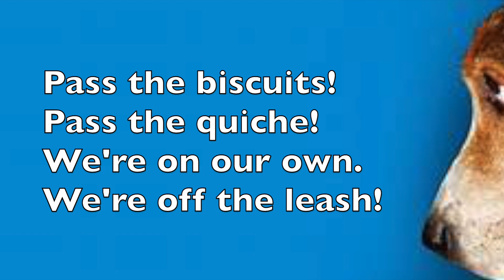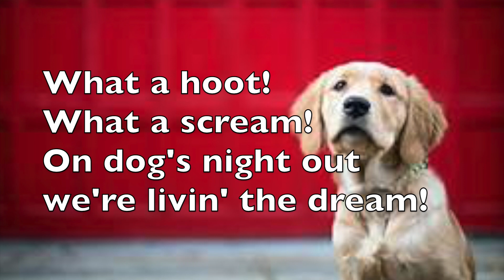07 Reprise This is Our Night to Howl